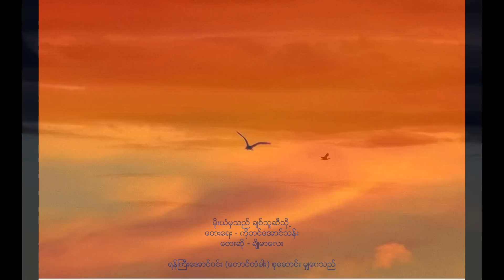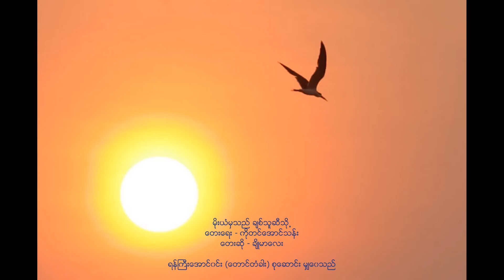မိုးယံမွသည္ ခ်စ္သူဆီသို႕- ခ်ိဳမာေလး